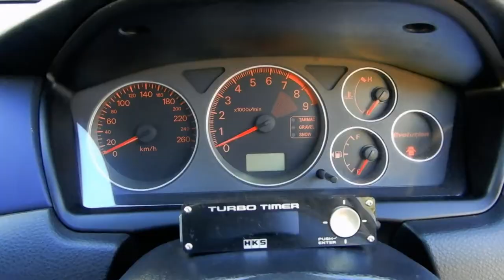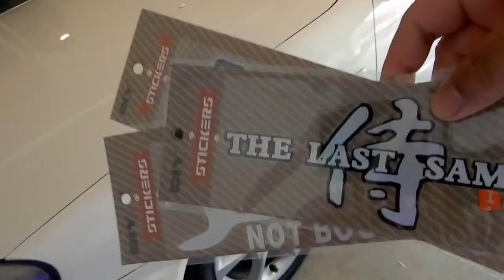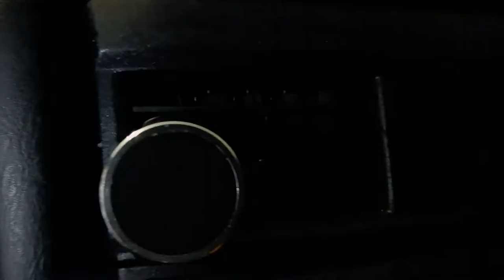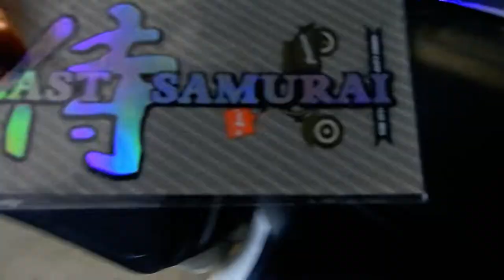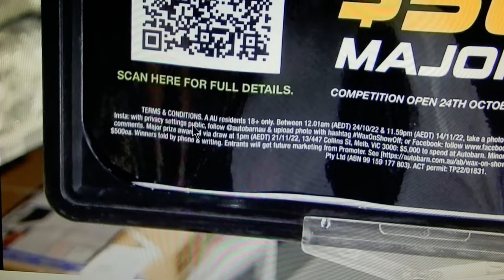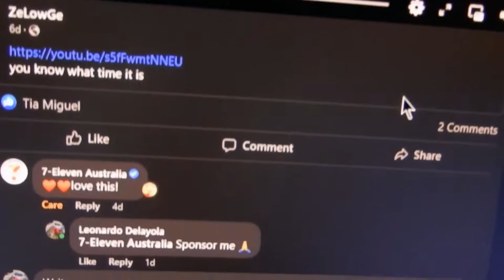WaxOnShowOff Autobarn Show and Shine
Bought some goodies from the hometown
(Shoulder pads, air freshner, stickers, neckplace and key holder)

Be sure to join the constest
Take that pic infront of any Autobarn store